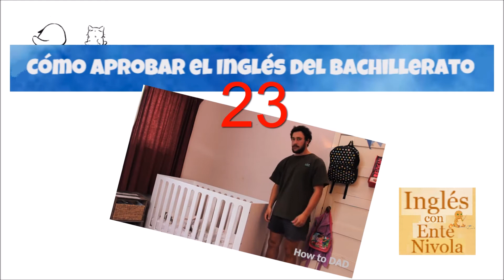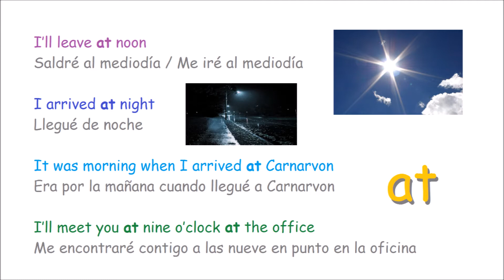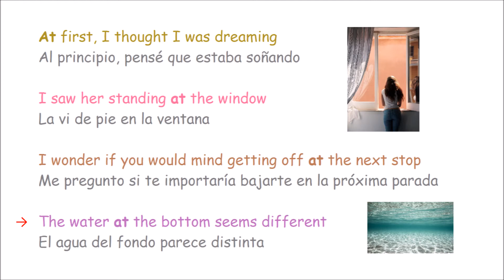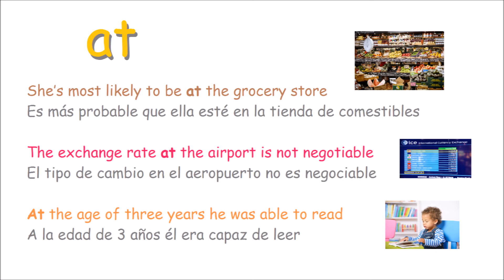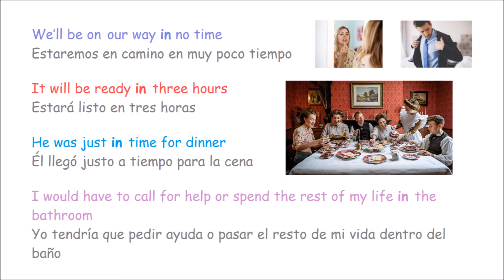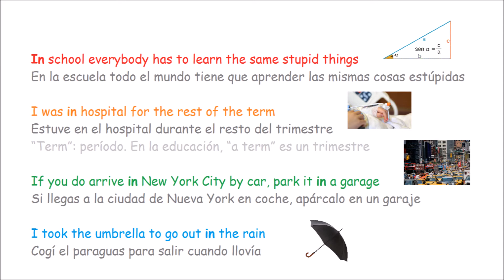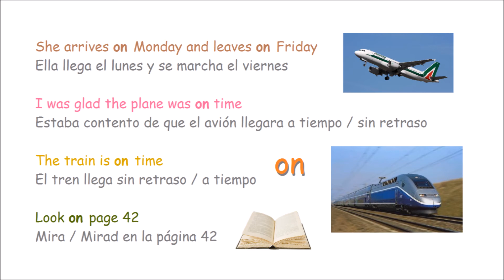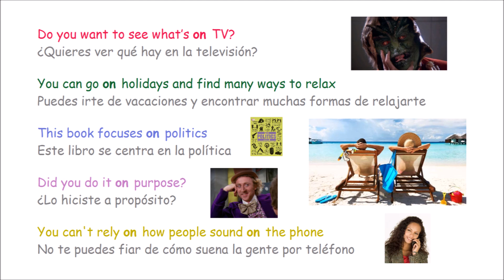Cómo aprobar el Inglés del Bachillerato - Lección 23 - At - In - On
Lecciones de inglés para Bachillerato.

Enunciados en inglés con at, in y on.

Hola, estimados estudiantes de inglés. En la lección de hoy estudiaremos las preposiciones inglesas at, in y on. Recuerden que in y on también pueden ser adverbios: Come in and take a chair: Ven dentro y toma una silla. I wasn't in the house at that time: Yo no estaba dentro de la casa a esa hora. She talks on and on: Ella habla sin parar. Did you have your glasses on or off?: ¿Tenías puestas las gafas o no?